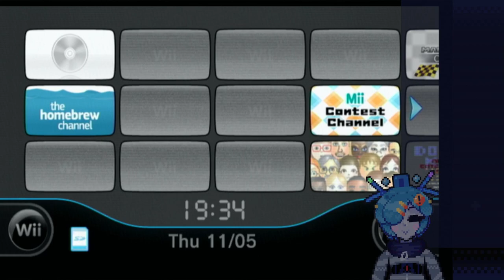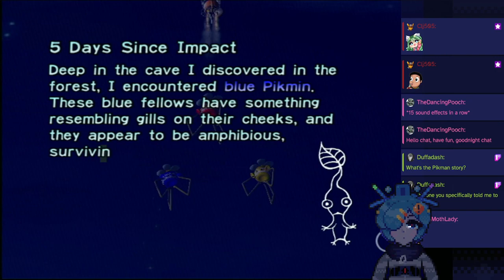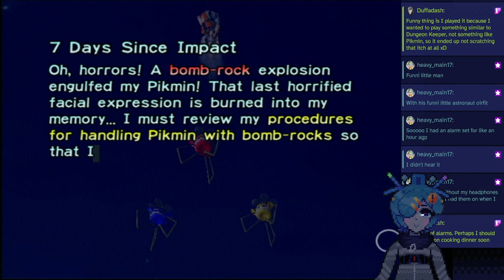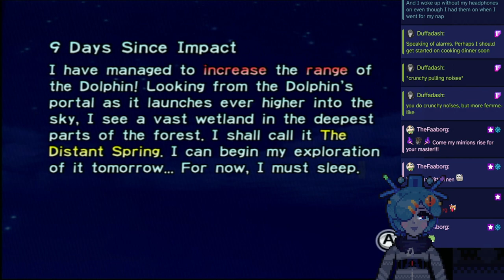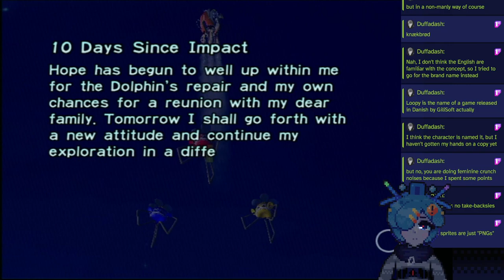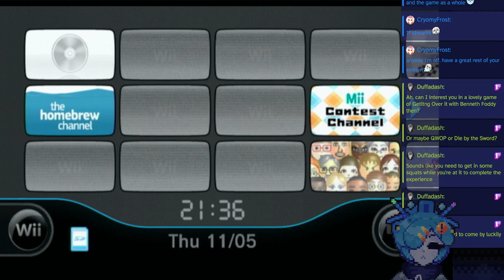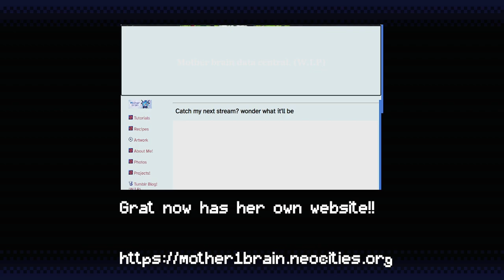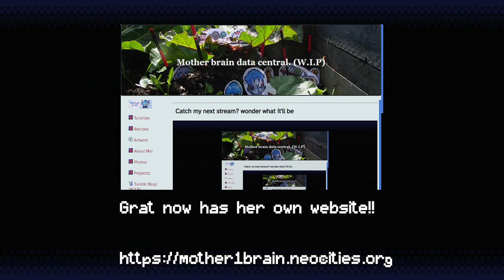【Pikmin + MarioKart】Ask me about my "Pikman" story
Hotkey, Operated, Time-stamper (H.O.T) V-1.0_beta
▸ 0:00 Start
▸ 4:39 Playing:
• 2:07:04  What bunch of PRIX
• 2:31:32  WARIO-
▸ 2:43:09 Outro

Social Media!

Mojne Mojn!~ 📡
• i'm a Robot! • Autistic
• I draw, play games and program stuff!
• I can speak Danish & English, but i mostly talk english.
• You'll likely find me playing small, indie or old games! • 🤖🧣⛔📡